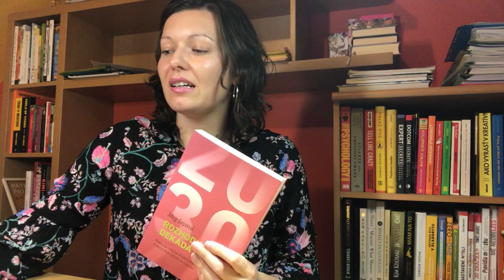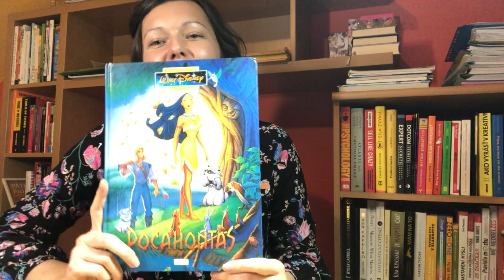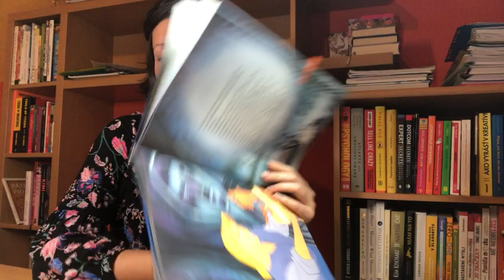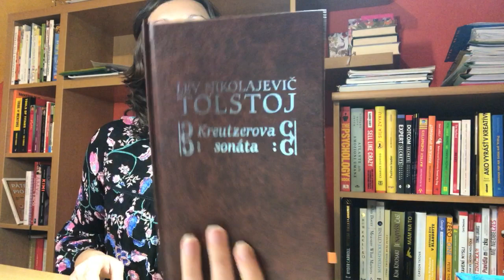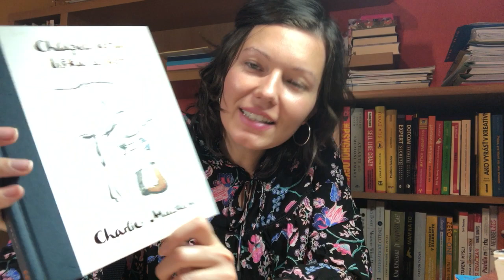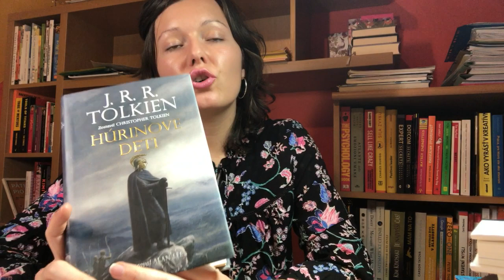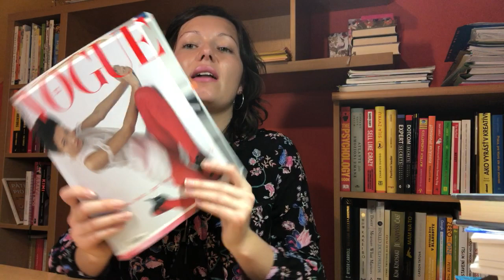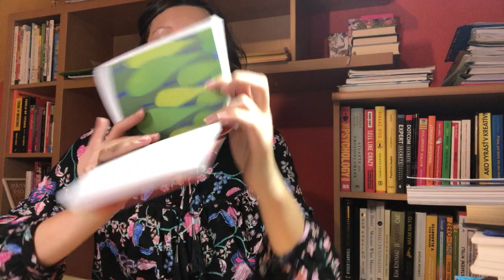Prečítajme si spolu 10 kníh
Ak chceš dostávať každý deň zamyslenie nad inou knihou, napíš mi do komentára :)

Zoznam prvých 10 zdrojov z môjho newslettra:
Total Recall - A. Schwarzenegger
Rozhodujúca dekáda - M. Jayová
Born for This - Ch. Guillebeau
Pocahontas - Walt Disney
Kreutzerova sonáta - L.V. Tolstoj
Formula osobnosti - V. Levi
Chlapec, krtko, líška a kôň - Ch. Mackesy
J.R.R.Tolkien - Húrinove deti
VOGUE CZ - č. 23
The Things You Can See Only When You Slow Down - H. Sunim